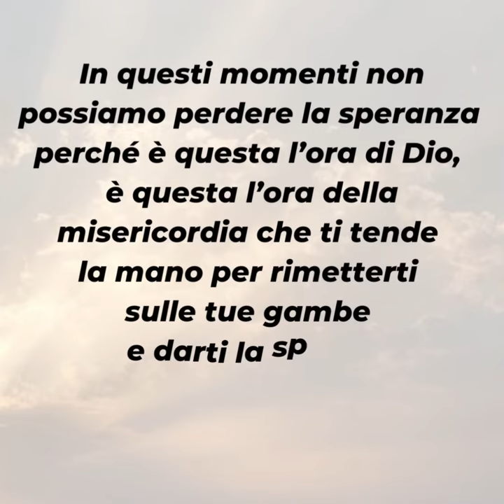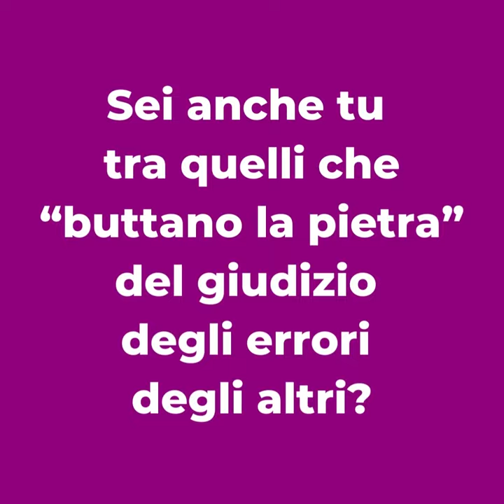PAROLE DI QUARESIMA 2022 ▪ Domenica 3 aprile [V Domenica di Quaresima]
Domenica 3 aprile – V Domenica di Quaresima

📖 Gv 8,1-11

La donna adultera è ciascuno di noi. C’è nella vita di ognuno il momento della crisi, il momento in cui ti senti nudo e umiliato davanti agli altri.
In questi momenti non possiamo perdere la speranza perché è questa l’ora di Dio, è questa l’ora della misericordia che ti tende la mano per rimetterti sulle tue gambe e darti la spinta per continuare il cammino con nuovo entusiasmo.
La ragione della speranza cristiana è la misericordia di Dio. Il Signore, con la sua misericordia, cancella il fallimento, invita alla conversione e apre a un futuro nuovo.
Il suo perdono impegna l’uomo a cambiare, a diventare migliore, a reinventarsi e a ricominciare da zero.

▪ Hai piena fiducia nella misericordia di Dio?
▪ I tuoi fallimenti ti hanno portato a pensar male di te stesso?
▪ Sei anche tu tra quelli che “buttano la pietra” del giudizio degli errori degli altri?